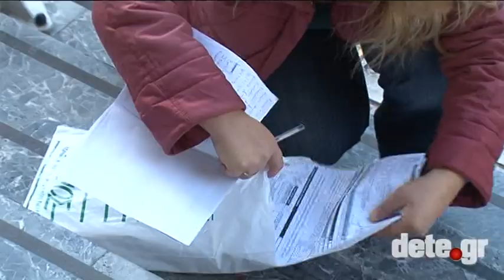dete.gr - DEH xaratsi Patra